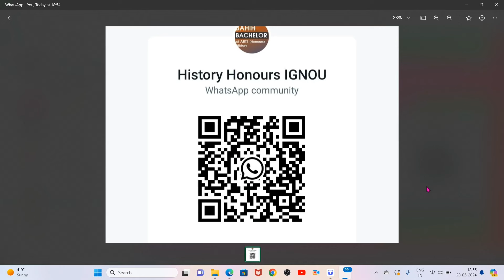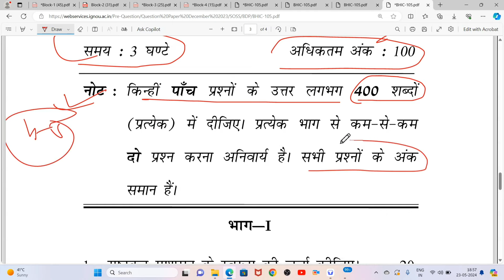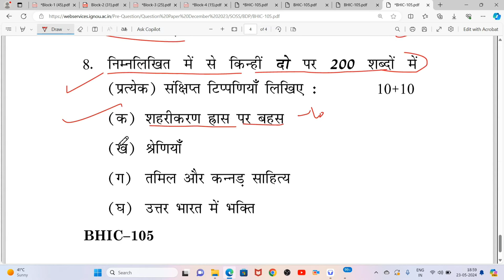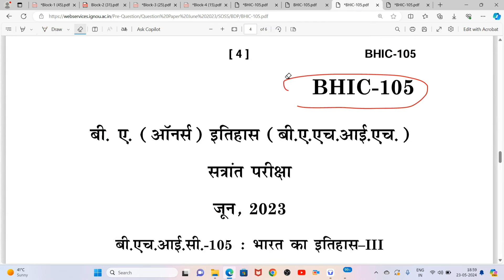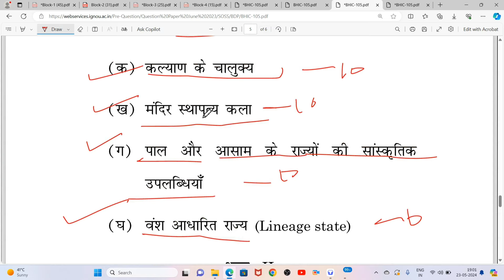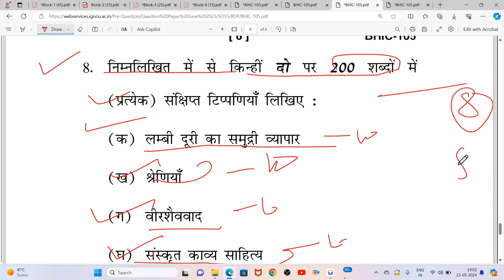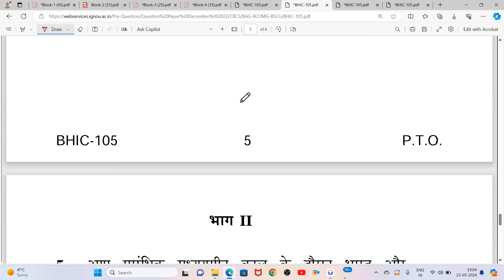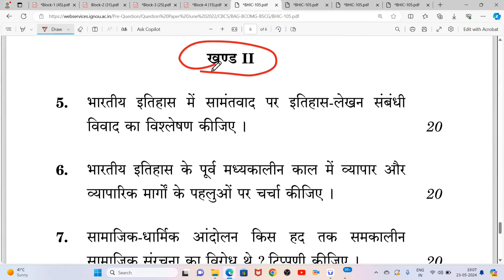BHIC 105 Important Questions BHIC 105 Pervious Year Question BHIC 105 भारत का इतिहास BHIC 105 IGNOU